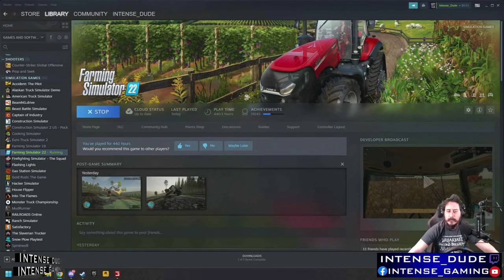How much is that Dozer in the window?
We got a big project to work on today so lets get the dozer out and get things done. Real machines doing real work!

Connect in between streams and join our INTENSE crew in discord

We have a Facebook community group you are welcome to join where we share additional pictures, stream links and other cool things you can check it out

Support Tent
Become a supporter of the streams for behind the stream access exclusively for supporters! Private discord channels, sneak peeks and priority gaming.

Subscribe in discord via the Server Subscriptions section (top left of screen not available on mobile) where you can choose full support or priority gaming in case our community events fill up.